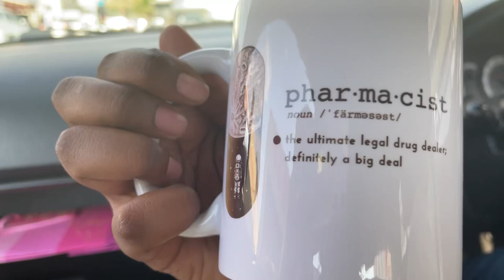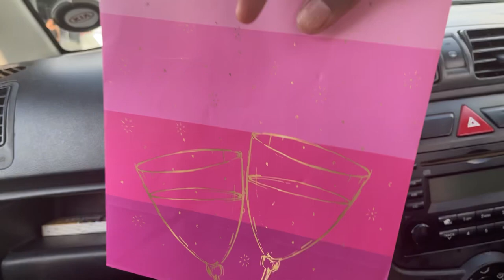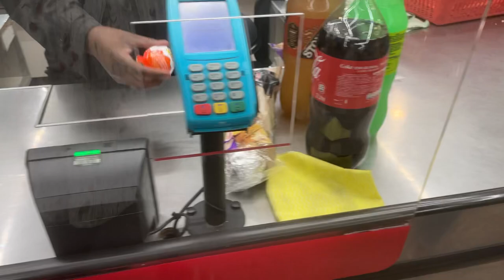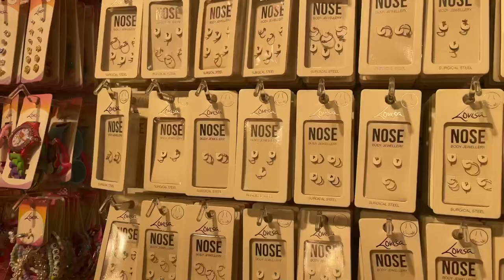MINI VLOG: Utjee’s Graduation Braai, Lunch Date| Lots of Food| Namibian YouTuber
Hi KayNation🌸

Firstly I’m sorry for not greeting y’all properly in the latest vlog, do forgive me.

In today’s vlog I take you along on Utjee’s graduation braai and a lunch date with a dear friend. I hope you enjoy it.

Love
Kay💕